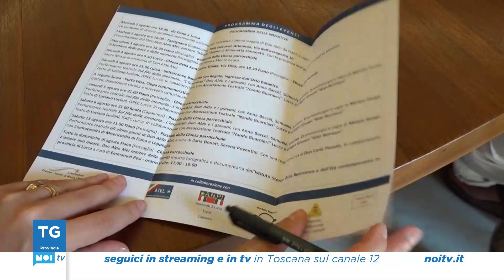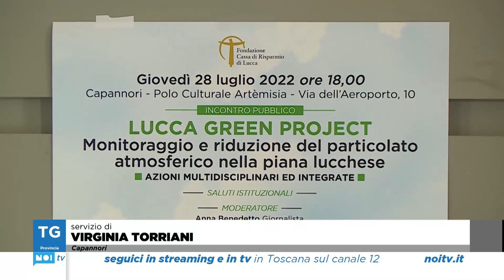Tg Noi Provincia | 29/07/2022